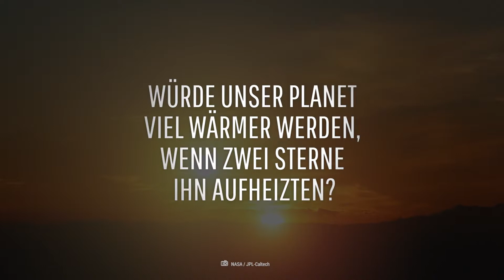Was wäre, wenn die Erde sich um zwei Sonnen drehen würde?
Nicht alle Planetensystem bilden sich um einen einzelnen Stern. Doppelsternsysteme sind sehr häufig. Was wäre, wenn wir auf der Erde nicht nur eine, sondern zwei Sonnen untergehen sehen könnten? Würde unser Planet viel wärmer werden, wenn er sich um zwei Sterne drehen würde? Würden wir jemals wieder Nacht erleben? Und könnte diese Doppelsternsystem Leben beheimaten?